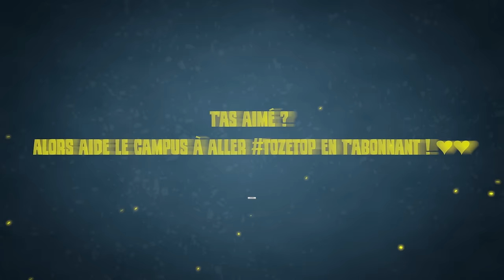Je n'avais JAMAIS joué ce PERSONNAGE ! 🤯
Et vous, c'est quoi le perso que vous avez JAMAIS joué ?

▬▬▬▬▬▬▬▬▬▬🔥DEVENIR ETUDIANT🔥▬▬▬▬▬▬▬▬▬▬

▬▬▬▬▬▬▬▬▬▬🔥 MES RÉSEAUX 🔥▬▬▬▬▬▬▬▬▬▬

▬▬▬▬▬▬▬▬▬▬🔥COMMUNAUTE🔥▬▬▬▬▬▬▬▬▬▬